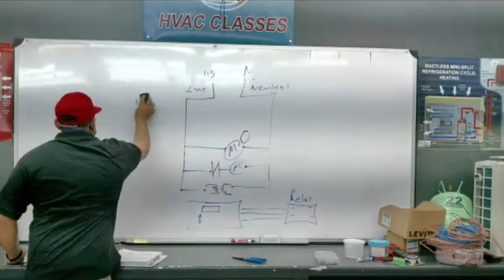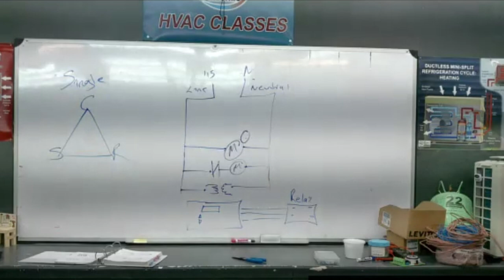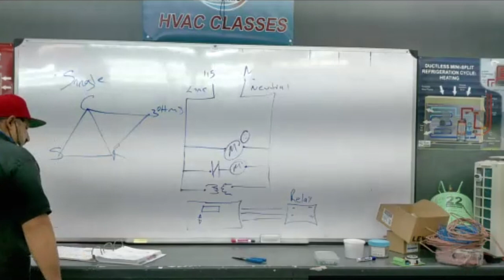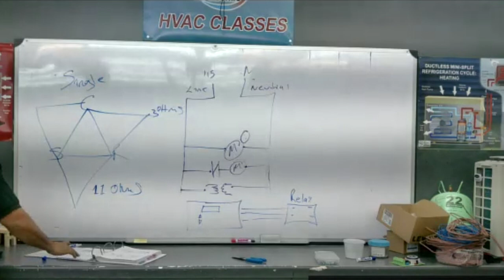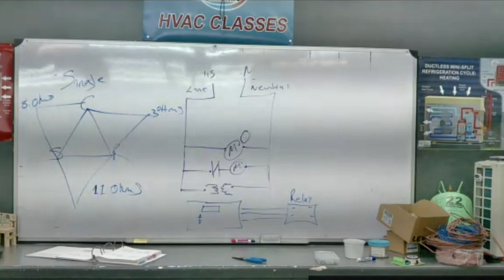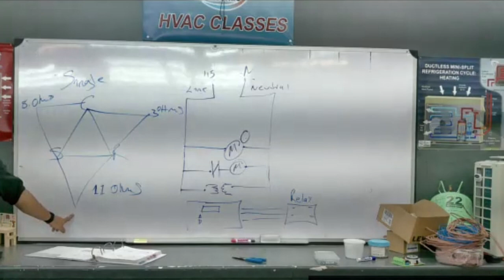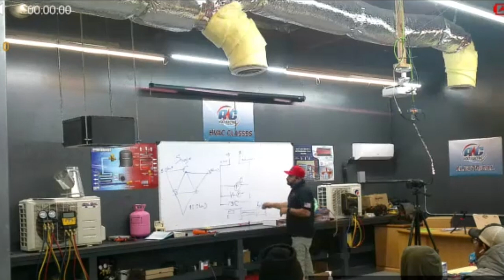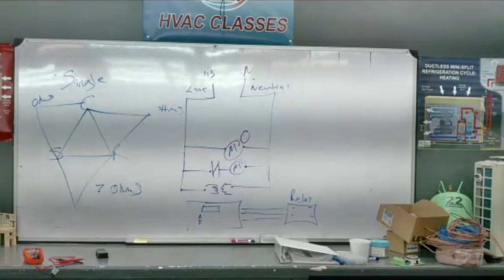Wiring Diagram Parte 1 Clases de Aire Acondicionado y Refrigeración y Electricidad